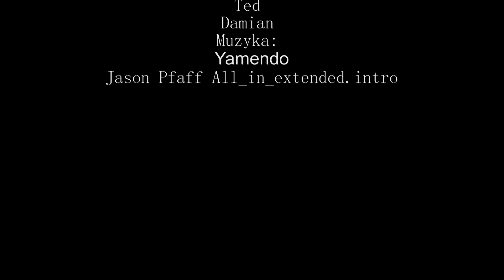Kajako sanki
Praska górka , będąc dzieckiem przychodziłem tam z tatą na sanki ,
wiele lat później ja chodziłem tam z synem na sanki a teraz po kolejnych paru latach też jesteśmy co roku ale z kajako sankami.